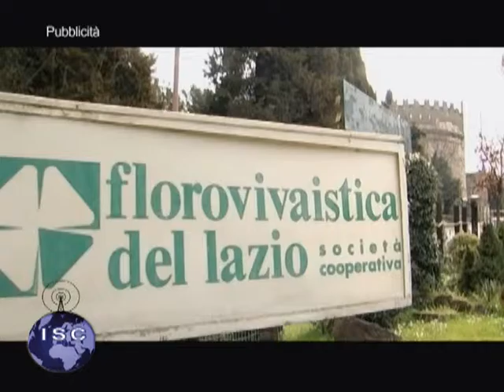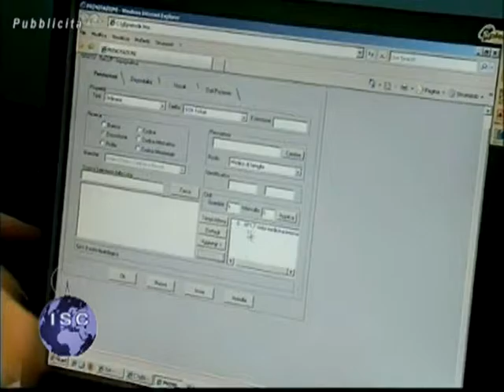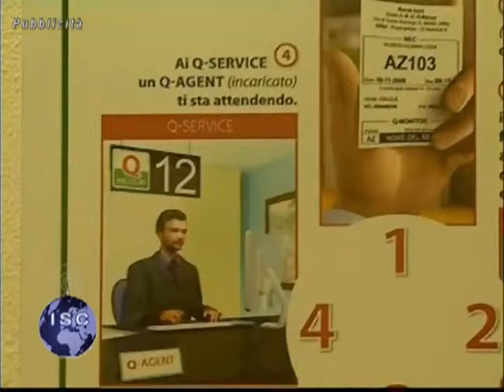CITTADINI E AMMINISTRATORI A CONFRONTO 24 09 2015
Ospiti in studio:
- Cristina Maltese (Presidente Municipio  XII Roma)
- Emiliano Sciascia (Presidente Municipio IV Roma)